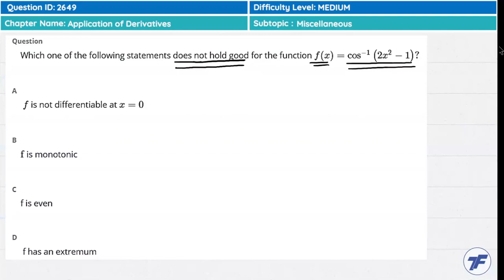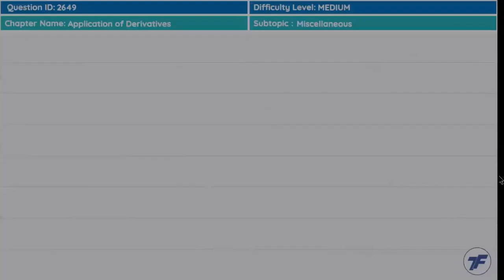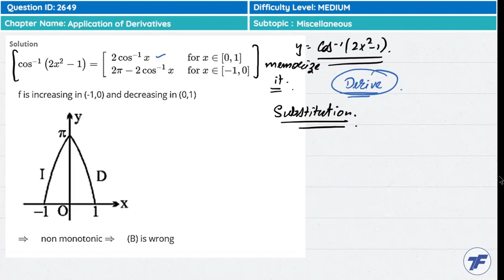Application of Derivatives - Important question